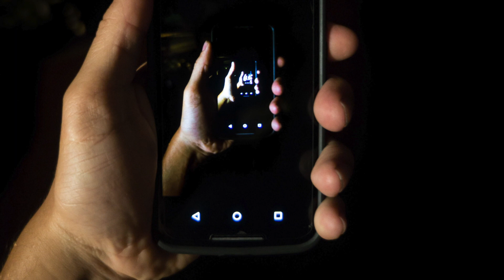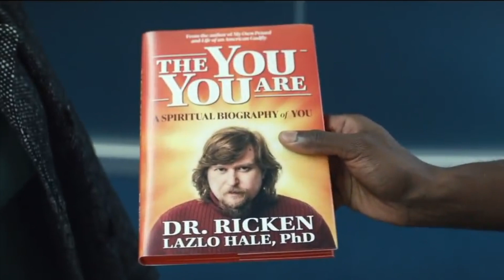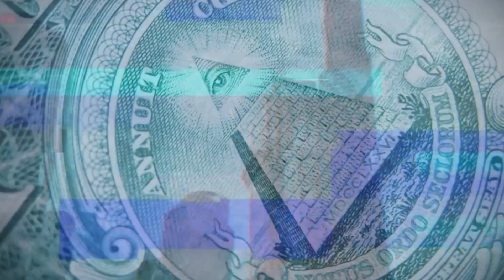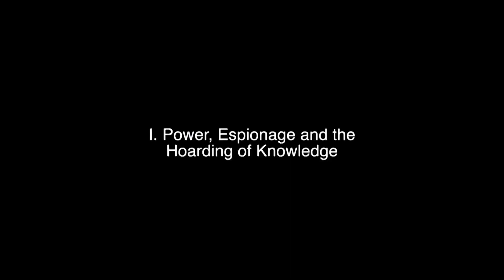Severance Analysis 2: Life in a Simulation? Part 2 Compartmentalization & Information Control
An analysis of the Severance universe and its connections to DARK CITY. An exploration of memory and identity and their relation to the Self. In a world where technology exists to alter memory and dissociate identity, how can anyone be certain of his past or that his memories are authentic? If technology can change one's memory, what becomes of the Self? Have we been severed, and if so, by whom and for what reason? This installment examines methods of information control as well as the gradual elimination of intimate relationships depicted in the series and their parallels in Dark City. Are we being groomed to exist within a simulation? Come gaze once again into the black mirror.